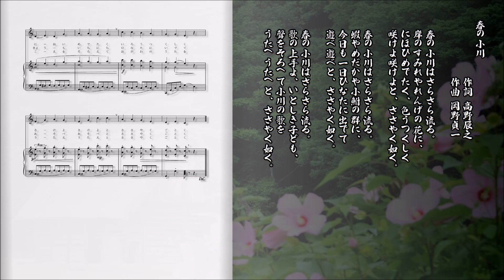春の小川 高野辰之／岡野貞一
伝えていきたい日本の風景　童謡・唱歌
大正元年(1912年)『尋常小学唱歌　第四学年用』

春の小川
　　　　　　作詞 高野辰之

　春の小川はさらさら流る。
　岸のすみれやれんげの花に、
　にほひめでたく、色うつくしく
　咲けよ咲けよと、ささやく如く。

　蝦やめだかや小鮒の群に、
　今日も一日ひなたに出でて
　遊べ遊べと、ささやく如く。

　歌の上手よ、いとしき子ども、
　聲をそろへて小川の歌を
　うたへうたへと、ささやく如く。